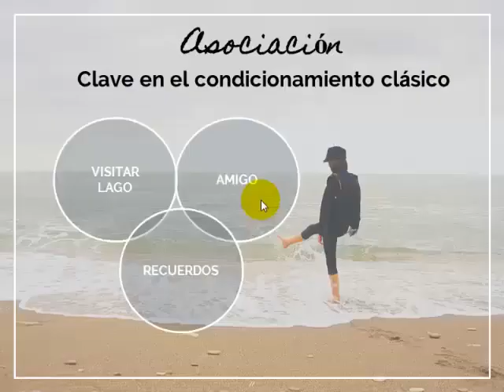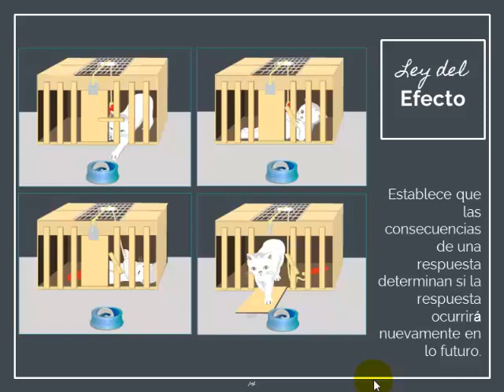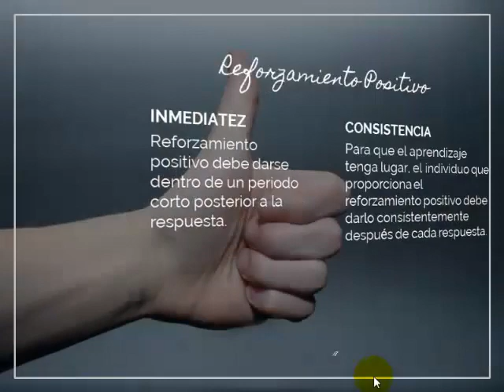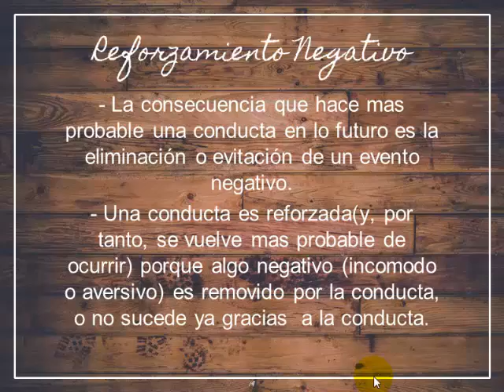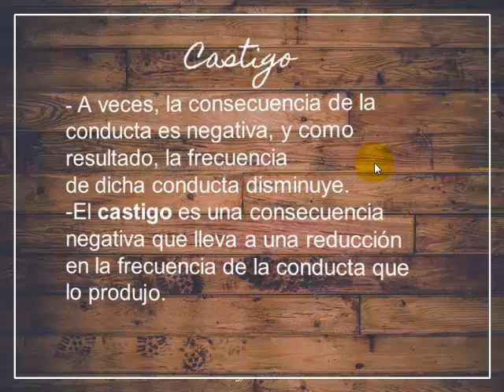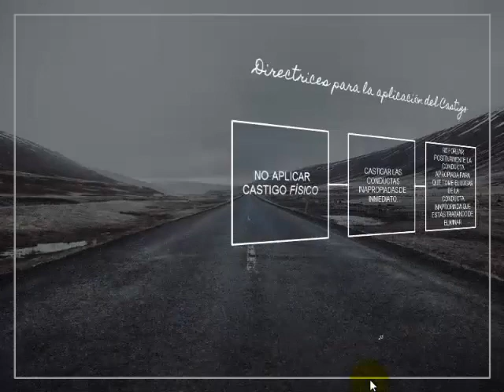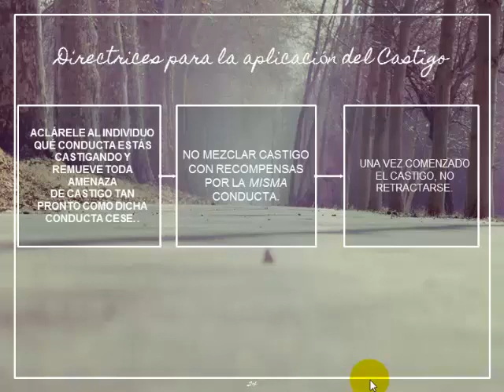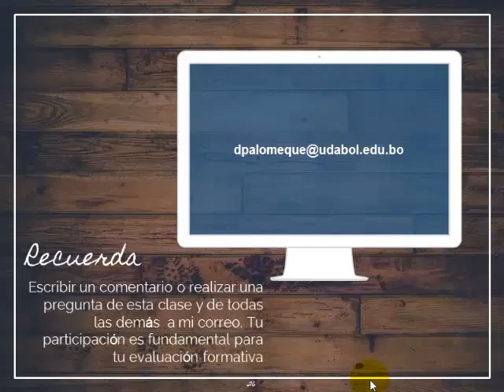PSI 301 YESSICA CLASE # Nº17 Aprendizaje